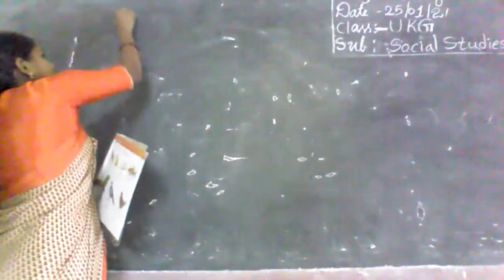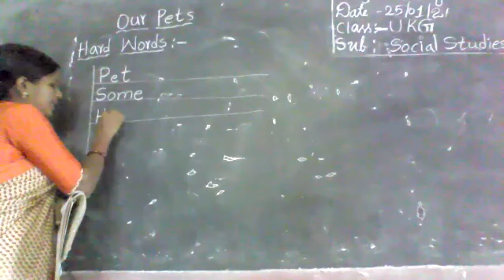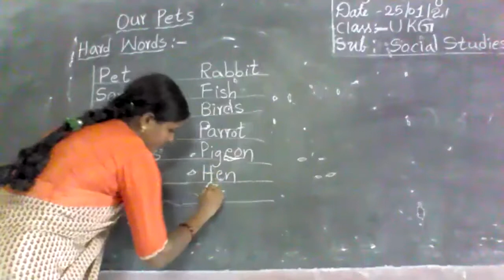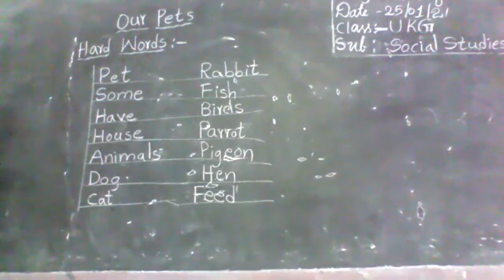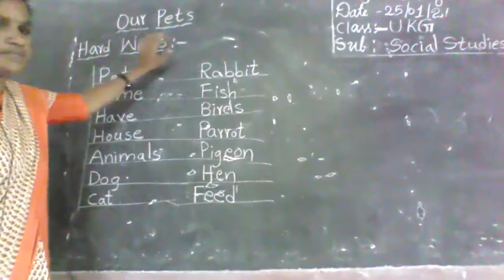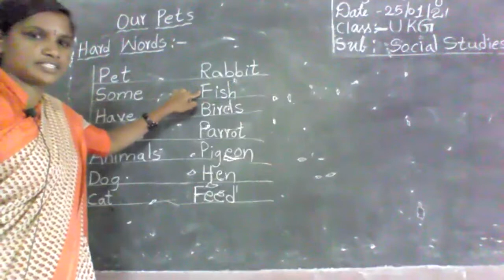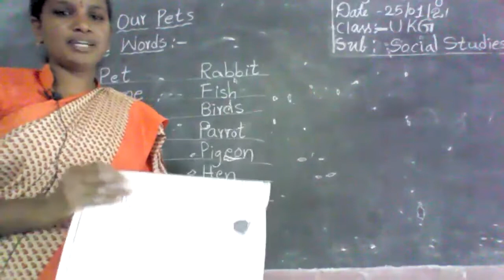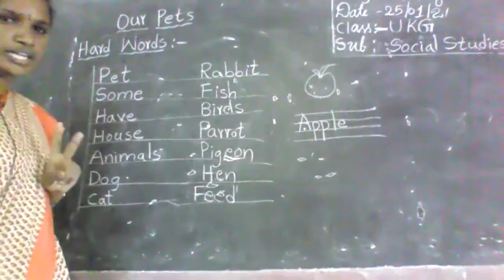UKG Social Studies (25.01.2021) From Vivekananda High School, Ramannapet